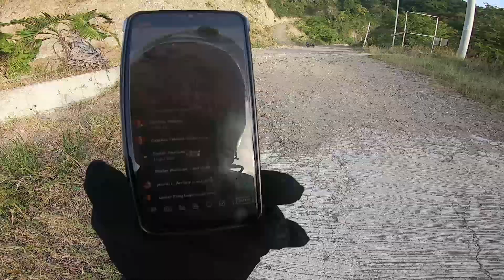D best SOLO RIDE EXPERIENCE KO KASAMA SI POTPOTLIIT